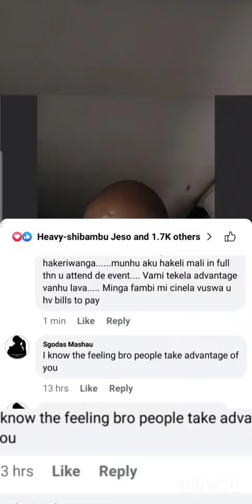Mgobozi wa bodlha● Gagash xikwate ngo ● King Tsonga was done badly 😢